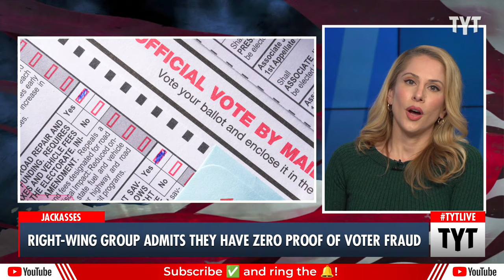Right-Wing Group Admits They Have Zero Proof of Vote Fraud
Shocker, right-wing group admits they have zero proof of voter fraud. Cenk Uygur and Ana Kasparian discuss on The Young Turks.

"SAVANNAH, Ga. (AP) — A conservative group has told a Georgia judge that it doesn’t have evidence to support its claims of illegal ballot stuffing during the the 2020 general election and a runoff two months later.

Texas-based True the Vote filed complaints with Georgia Secretary of State Brad Raffensperger in 2021, including one in which it said it had obtained “a detailed account of coordinated efforts to collect and deposit ballots in drop boxes across metro Atlanta” during the November 2020 election and a January 2021 runoff."

240215__TB05VoterFraud